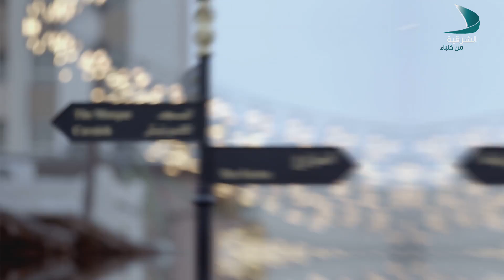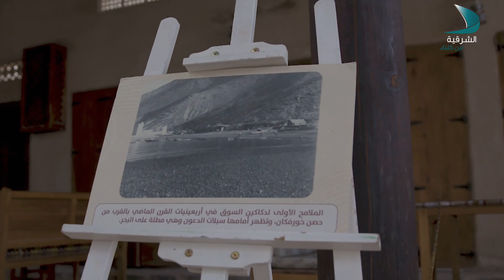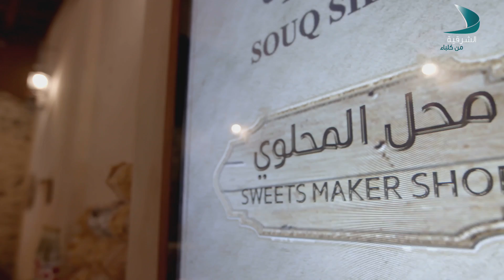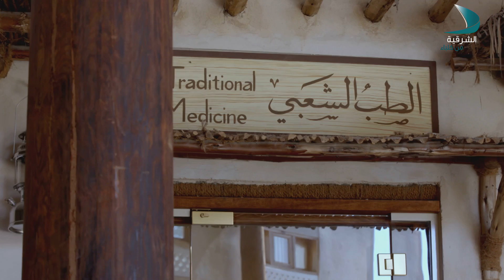وجهتنا اليوم - الحلقة 1 - مدينة خورفكان - مع الفنان سعيد بتيجة